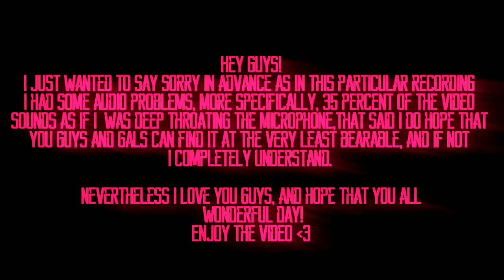Eldritch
I got a rooooock